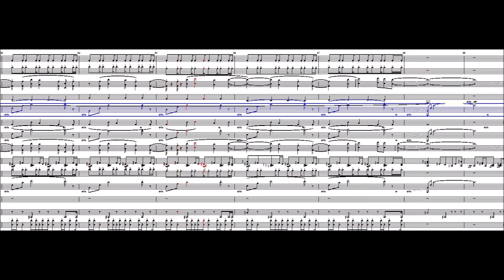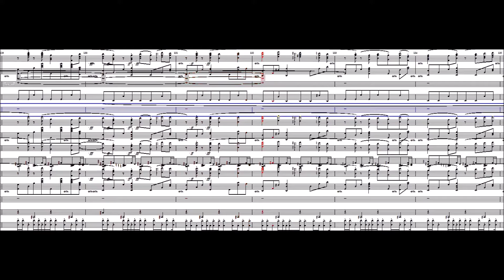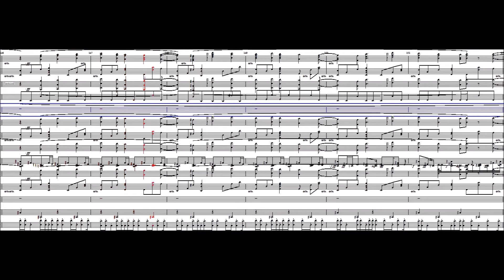자작곡 - 나만의 꿈으로 (Only Dream) (NWC 영상)